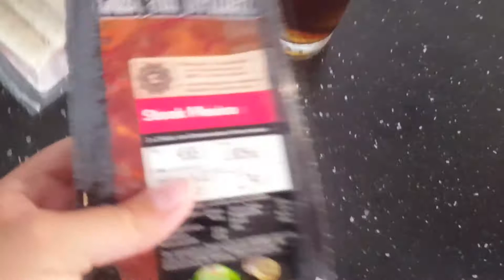Paket in der Paketstation | Pfannkuchen mal anders | Nici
Neue Infobox

Mein Youtube-Equipment:
**Hiermit filme ich
**Mein neuer PC

Ich werde am Verkauf beteiligt. Die Produkte können selbstverständlich auch anderweitig gekauft werden. Danke für Deine Unterstützung!

Hier meine Pakstation:

Nicola Gehrke
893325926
Packstation 109
30419 Hannover